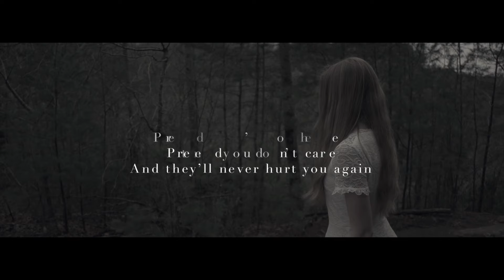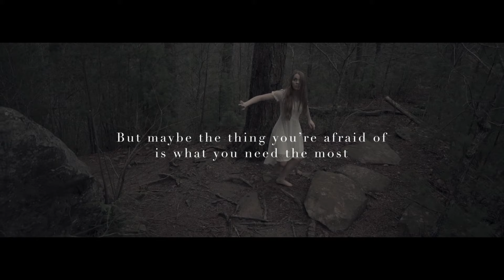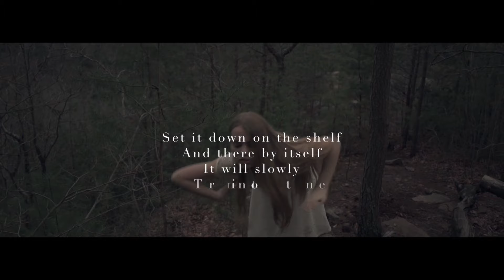JJ Heller - Unbreakable Heart (Official Music Video)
JJ Heller releases a new song on the first Friday of each month.

Unbreakable Heart
By JJ Heller, David Heller, and Leslie Jordan

If you don’t want your heart to be broken
Don’t give it to anyone
Keep it inside
Find a good place to hide
You’ll be safe from the dangers of love

Lock all the doors and the windows
So no one can find a way in
Pretend you’re not there
Pretend you don’t care
And they’ll never hurt you again

The longer you live in the shadows
The more you can feel like a ghost
But maybe the thing you’re afraid of is what you need the most

Come on outside where you belong
I know you’re scared, but you are strong
You’re made for love
Not for the dark
Nobody wants an unbreakable heart

A heart without love is a desert
An island where nothing will grow
Set it down on the shelf
And there by itself
It will slowly turn into a stone

So open up all of the shutters
Feel the warmth of the sun
Put your armor away
Tear down your barricades
And trade in your safety for love

Dance by: Christina Cullen